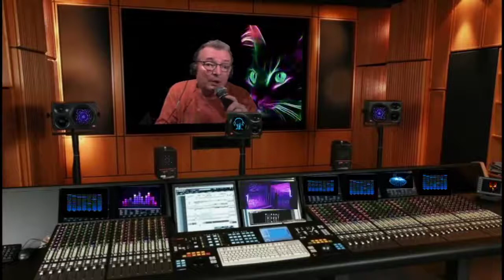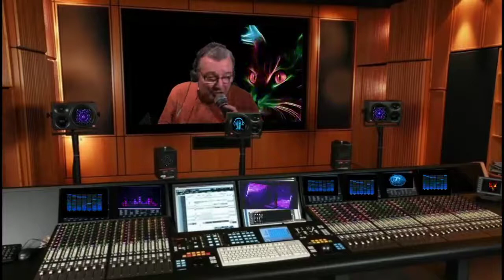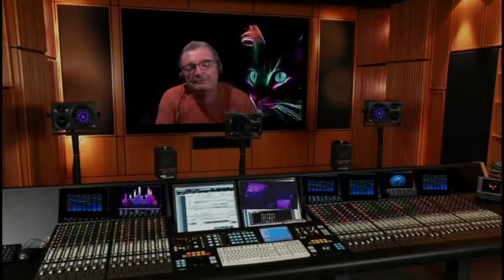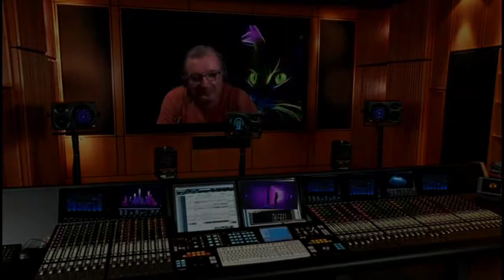THIERRY CHANTE " Si l'on revient moins riches "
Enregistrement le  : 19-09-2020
Sortie en 1983. Le texte est signé par Michel Sardou et Didier Barbelivien sur une musique de Jacques Revaux.